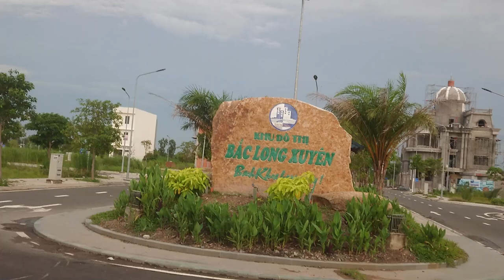Khu Đô Thị Bắc Long Xuyên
Quay trong Khu Đô Thị Bắc Long Xuyên. Sao người Việt không biết phát triển kiến trúc Đông Phương.
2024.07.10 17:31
Phạm vi công cộng